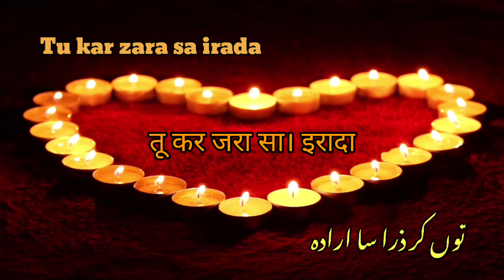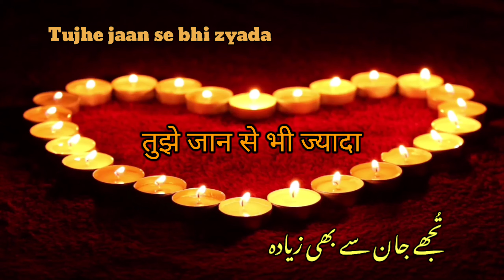Tujhe jaan se bhi zyada | pyar ki kahani | urdu poetry | hindi poetry | status shayari | Ghazal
tujhe jaan se bhi zyada
chahunga hai ye waada
mai tera ban ke rahunga
tu kar zara sa irada
tu mushkilo me raahat hai
tu ishq tu hi chahat hai
khaalis hai ishq mera
na koi bhi milawat hai
ek ho jate hai do dil
tera aadha  mera aadha
jo tujhko sochu
to tujhko pau
hu door lekin
tere paas aau
waqt ne "Ahlam" hai sitam dhaya
par ishq badhta raha hai zyada
mai tera ban ke rahunha

Poetry :-  "Ahlam"

voice :-. "Ahlam"

Jaun Elia Sad Urdu Poetry, Tehzeeb Hafi, Tehzeeb Hafi Mushaira, Tehzeeb Hafi Rekhta, Ali Zaryoun, Ali Zaryoun Whatsapp Status Nida Fazli , #